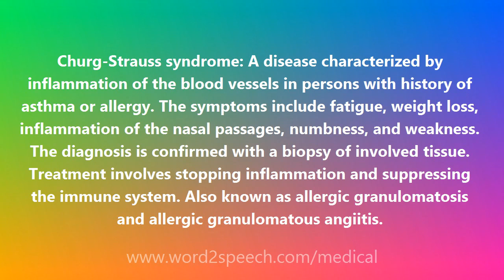Churg-Strauss syndrome - Medical Meaning and Pronunciation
Churg-Strauss syndrome

Churg-Strauss syndrome: A disease characterized by inflammation of the blood vessels in persons with history of asthma or allergy. The symptoms include fatigue, weight loss, inflammation of the nasal passages, numbness, and weakness. The diagnosis is confirmed with a biopsy of involved tissue. Treatment involves stopping inflammation and suppressing the immune system. Also known as allergic granulomatosis and allergic granulomatous angiitis.